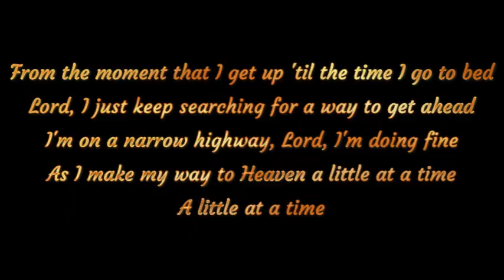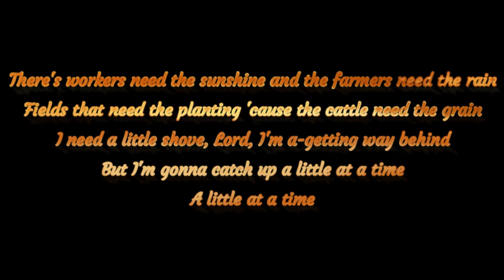The Gospel Gentlemen Just A Little At A Time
A great song to let us know - It is Just A Little At A Time